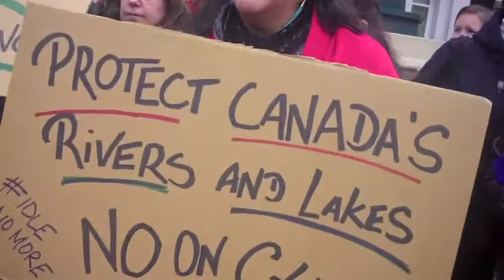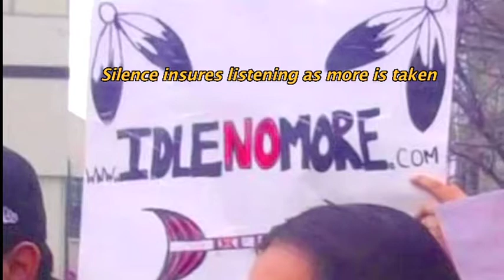IdleNoMore Oakland 2013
Oakland joins in Round Dance to express solidarity with Idle No More in Oscar Grant Plaza.  Silence insures listening while more is taken, what is taken will not be surrendered in silence.  Raise your voices in solidarity.